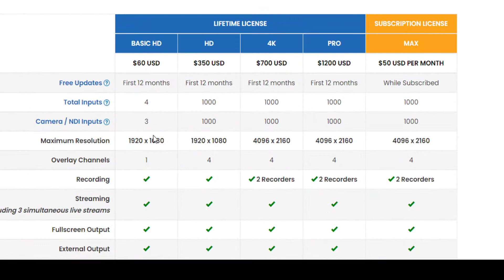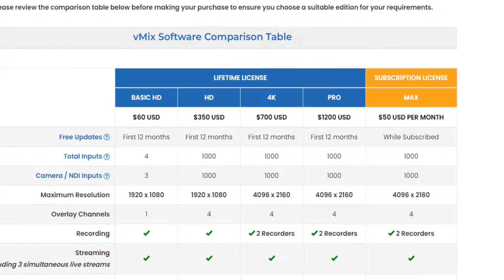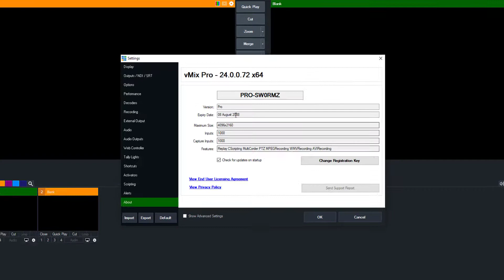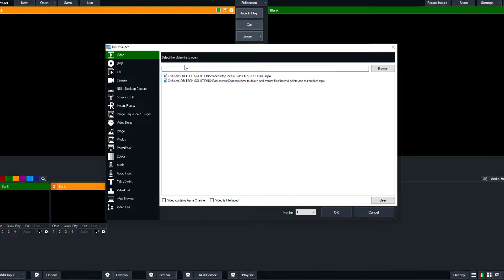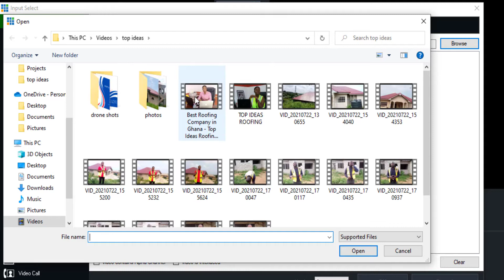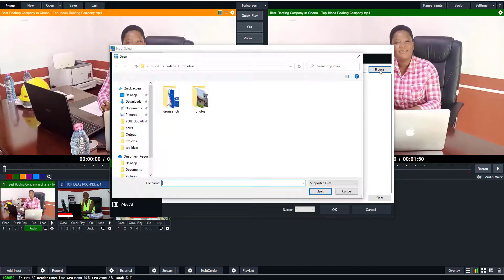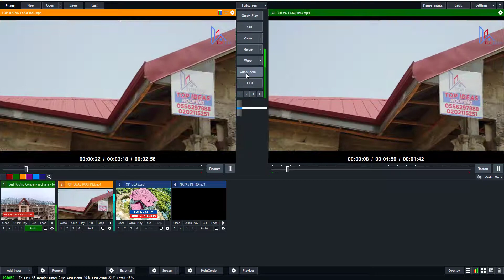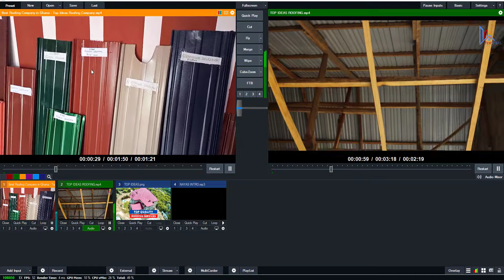Step by Step Vmix Tutorial For Complete Beginners - How to use Vmix Software 2022 - Vmix Pro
Step by Step Vmix Tutorial For Complete Beginners - How to use Vmix Software  - Vmix Pro

How to Make Money Online in Ghana - How to Earn Money every day - How to Make Money Online in Ghana

Easiest Way to Gain Instagram Followers With Just One Click of a Button - How to Grow on Instagram

how to use vmix - learn to use vmix in 25 minutes | for your church livestream. vmix tutorials- how to use overlays.

in this video  i walk you through vmix and how to set up a basic church service in the software...

in this video we'll go over how to use virtual sets in vmix.  in this tutoria, l will show you how vmix can be used for your live video production recording and live streaming.

in this video, we'll take a look at how you can use vmix to output your content over the local network using ndi.